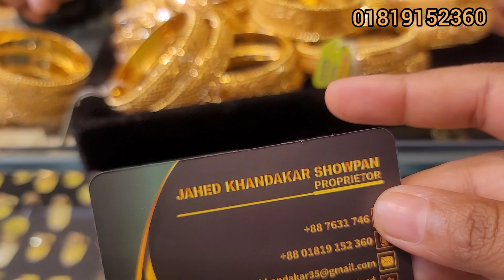খন্দকার জুয়েলার্স নারাযনগন্জ